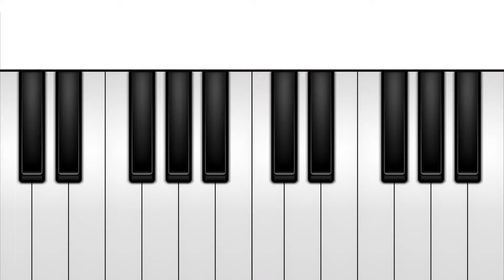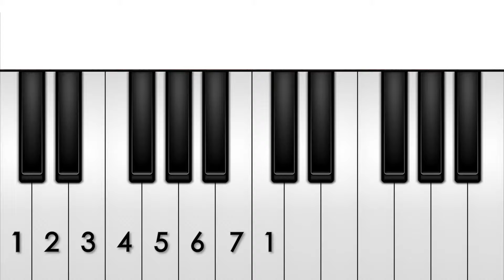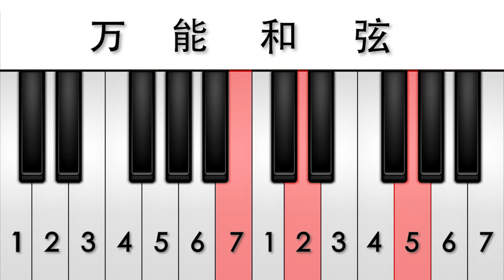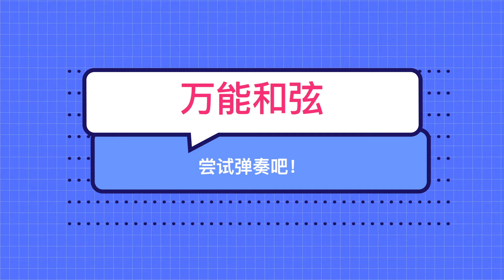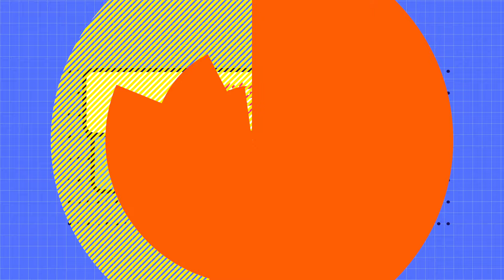万能和弦最终视频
领取真人一对一在线乐器陪练课，课程顾问会跟您取得联系。